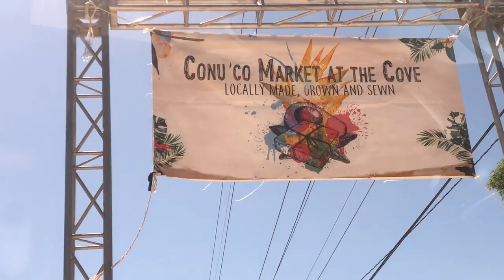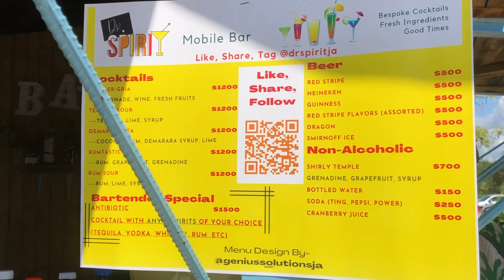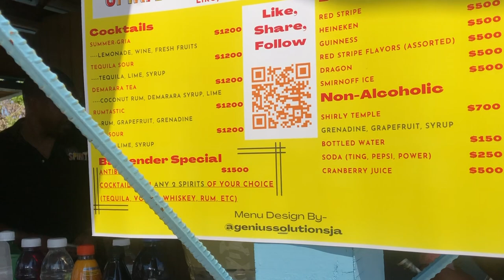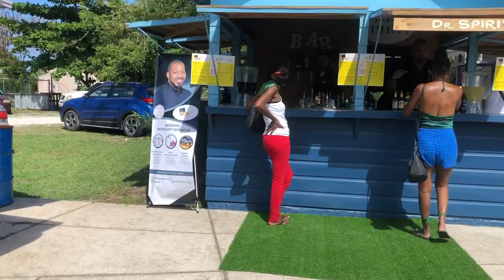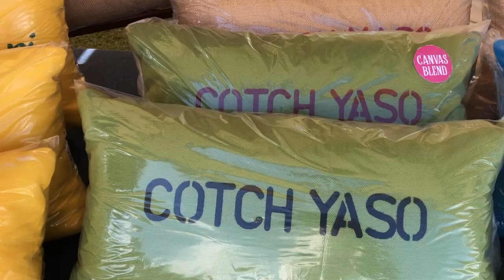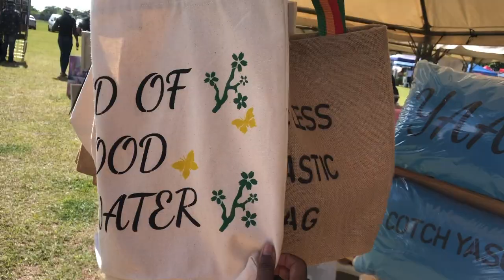OUR FIRST TIME AT CONU'CO MARKET ST ANN JAMAICA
We visited Conu'co market in St Ann, where there was a range of products for sale all made locally. A great place to check out.